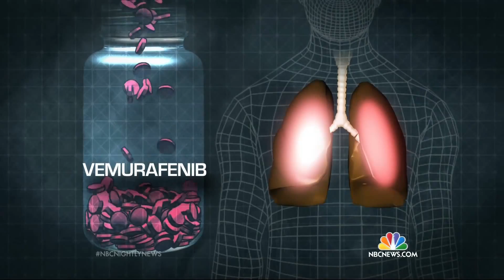Promising Cancer Treatment Targets Genetic Mutations, Not Type | NBC Nightly News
Researchers are now using a targeted melanoma drug to treat patients with with a range of cancers who weren’t being helped by chemo.